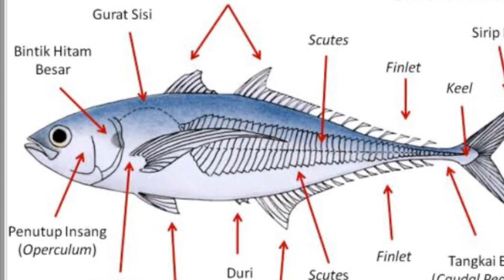Awal Mula mancing di pantai patitenget || modal Sabiki | vlog 1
Gomoku#Mancingmania#fishing#kayak#kano